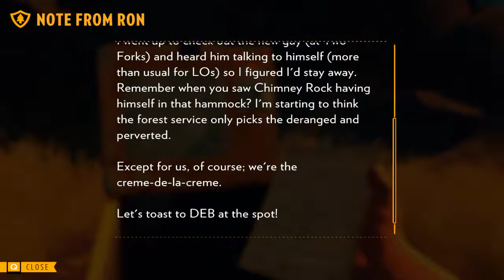Broken wire - Firewatch Gameplay [Day 2 part 1]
Delilah sends us to find a broken wire after a cold night at the lookout. Forgot to put in outro too.